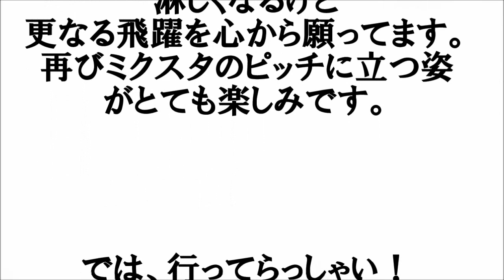髙橋大悟 - ギラヴァンツ北九州 【メモリアル感謝】☆ さよならベイベー ☆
2年半 北九州に在籍し
誰よりも熱くチームの為 北九州の為に闘い続けた
この街のヒーローに心から感謝を込めて

♬ さよならベイベー / THE BACILLUS BRAINS  (字幕あり）